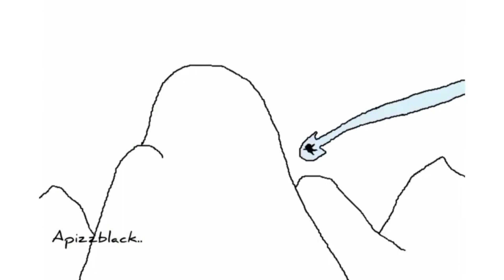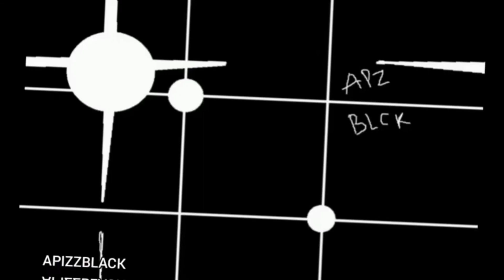To Fight Fire With Fire best match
Animasi Malaysia

Jangan lupa untuk Hit LIKE dan support channel saya for future art